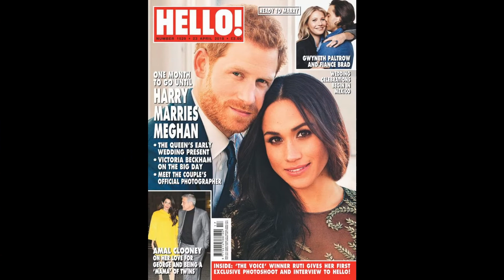Duke and Duchess of Sussex split from public relations team - details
Duke and Duchess of Sussex split from public relations team - details Sunshine Sachs worked alongside the team at Archewell Foundation Meghan Markle and Prince Harry have split from their public relations team at Sunshine Sachs. Sunshine Sachs worked alongside the team at Archewell Foundation, but HELLO! understands all communications from Meghan and Prince Harry are now being handled internally, although they remain close to the team. WATCH: Harry and Meghan's touching moments during the the funeral Although news of the separation has only recently emerged, HELLO! Sunshine Sachs worked with Meghan when she was an actress on the TV show Suits, and Meghan remained close to publicist Keleigh Thomas Morgan, who attended the royal's 2018 wedding. Keleigh was said to be working with the couple to build Sussex Royal, The Foundation of the Duke and Duchess of Sussex, before they stepped back as working royals. MORE: Buckingham Palace release touching photo of 'heartbroken' Prince Harry with the Queen MORE: The Queen's funeral as it happened: George & Charlotte's bravery & most moving royal moments At the time, the decision to hire the firm raised eyebrows in royal circles given that traditional PR would be handled by Palace staff. Sunshine Sachs specializes in 'crisis communications' for celebrities, with an impressive roster that has included the likes of Leonardo DiCaprio, Natalie Portman, Barbra Streisand and Jennifer Lopez. Meghan worked with Keleigh while on Suits The couple were scheduled to be in Europe for several charity events in early September but extended their stay by almost three weeks after the Queen's passing on 8 September and the funeral on 19 September. Harry and Meghan reunited with his family and were seen on 10 September doing a walkabout around Windsor with the Prince and Princess of Wales. Harry and Meghan joined William and Kate for a Windsor walkabout News of the split also comes as the pair's multi-million dollar deals remain up in the air. Harry, 37, is writing a memoir with the American ghostwriter, JR Moehringer, but it was reported that a spokesperson for Penguin Random House confirmed that it does not yet have a publication date – and would not confirm whether or not the book would still be released this year. As part of their $100 million deal with the streaming service Netflix, Oscar-nominated director Liz Garbus is reportedly working on a docu-series about their lives, although it remains unclear when it may be released. A Holiday Special saw special guest appearances from Sir Elton John, James Corden and Harry and Meghan's son, Archie, who giggled adorably at the end of the episode. However it took another 18 months for Meghan's podcast Archetypes to be released, and new episodes have now been put on hold for the duration of the mourning period for the Queen. Three full episodes of the audio series have been released since its launch on August 23, featuring conversations with veteran tennis player Serena Williams, pop star Mariah Carey and actress and producer Mindy Kaling. A message on the podcast's Spotify page now confirms: "New episodes of Archetypes will be paused during the official mourning period for Her Majesty The Queen Elizabeth II." The period of 'royal mourning' has now finished after the Queen's funeral was held on Monday September 19. Make sure you never miss a ROYAL story!